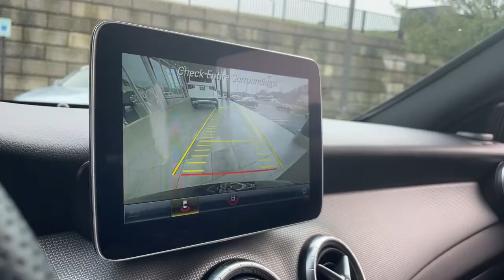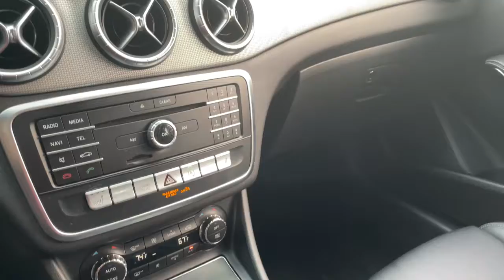2019 Mercedes-Benz CLA Rochester, Troy, Dearborn, St Clair, Bloomfield Hills, MI P2599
Used 2019 Mercedes-Benz CLA available in Rochester, Michigan at Mercedes-Benz of Rochester. Servicing the Rochester, Troy, Dearborn Heights, St. Clair Shores, Bloomfield Hills, MI area.
2019 Mercedes-Benz CLA CLA 250 - Stock#: P2599 - VIN#: WDDSJ4GB3KN720795

595 S. Rochester Rd

 CARFAX One-Owner. Clean CARFAX. Certified. Black 2019 Mercedes-Benz CLA 4MATIC ** ACCIDENT FREE CARFAX HISTORY **, ** OFF LEASE SPECIAL **, Android Auto, Apple CarPlay, Blind Spot Assist, HANDS-FREE ACCESS, Heated Front Seats, KEYLESS GO, Panorama Sunroof, Premium Package, SiriusXM Satellite Radio, Smartphone Integration, Smartphone Integration (14U).brbrbrRecent Arrival! 24/32 City/Highway MPGbrbrMercedes-Benz Certified Pre-Owned Details:brbr  * 165+ Point Inspectionbr  * Warranty Deductible: $0br  * Transferable Warrantybr  * Includes Trip Interruption Reimbursement and 7 days/500 miles Exchange Privilegebr  * Limited Warranty: 12 Month/Unlimited Mile beginning after new car warranty expires or from certified purchase datebr  * Roadside Assistancebr  * Vehicle History